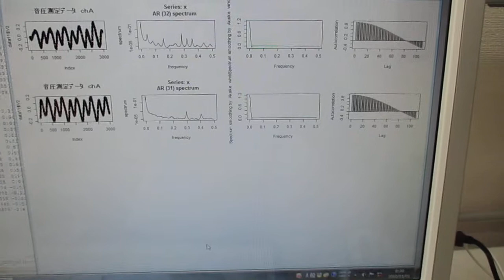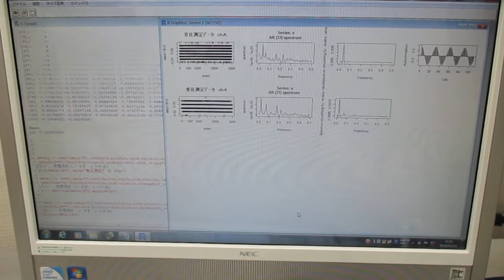オリジナル超音波実験（超音波システム研究所） Ultrasonic-labo